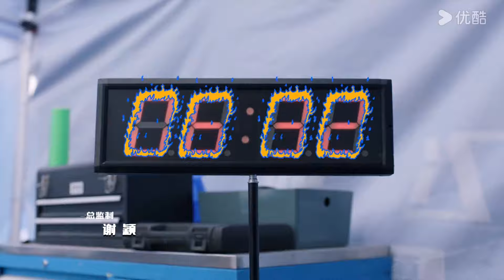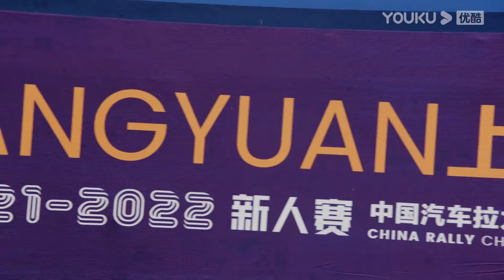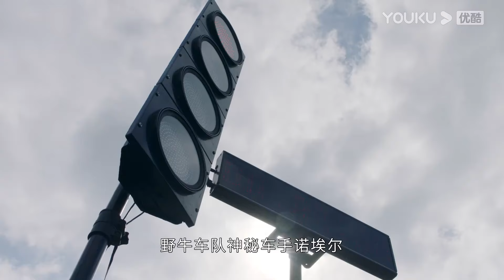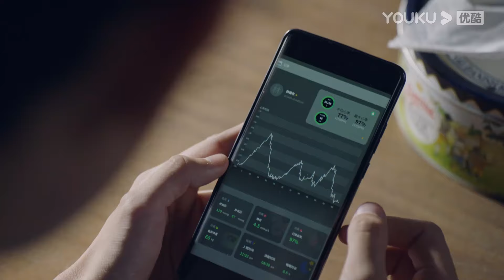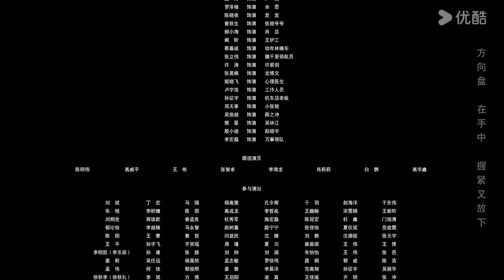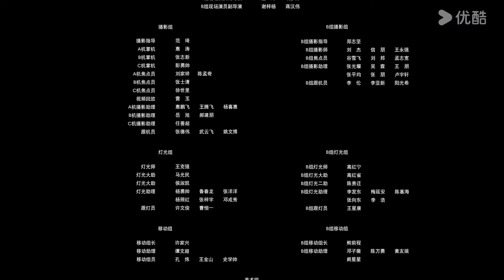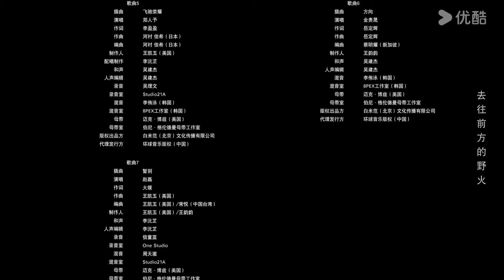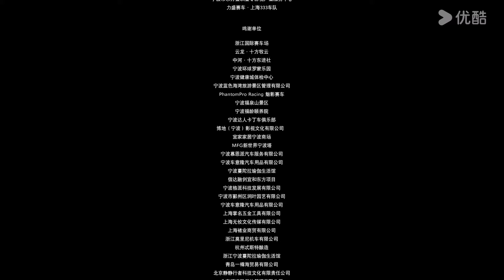ESPSUB [Pegaso] | EP12 | El piloto de carreras pobre renació rico | Moderno / Carreras de Autos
★Actores: Hu Xianxu / Wang Yanlin
★Episodios: 28

00:00 ¡Ya está disponible el sitio web internacional youku.tv!
02:00 Descargue la aplicación YOUKU Internacional para ver su programa favorito anticipadamente.